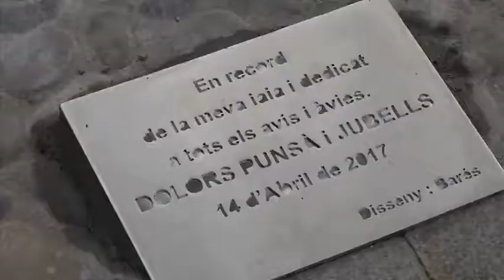InfoTaronja - 18/07/2017 - Plaça de les oques a Manresa